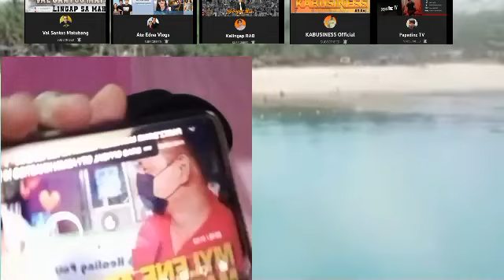OMG!! SIR @kabusinessofficial MAY PASURPRISE KAY KUYA BONG SINO KAYA ITO!?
MARAMING SALAMAT SA LAHAT KEEP SAFE ALLWAYS 🙏🏼🙏🏼

Pls watch this video and get updated form what's really happening and trending today enjoy watching dont for get to